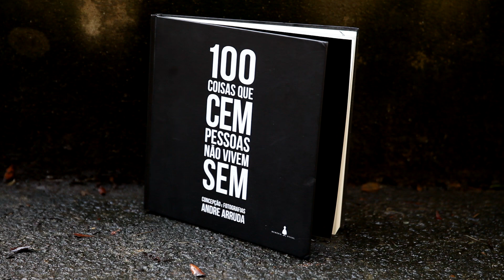Livros são eternos.